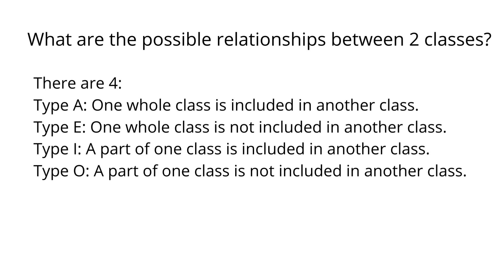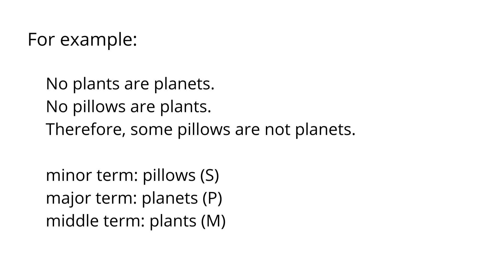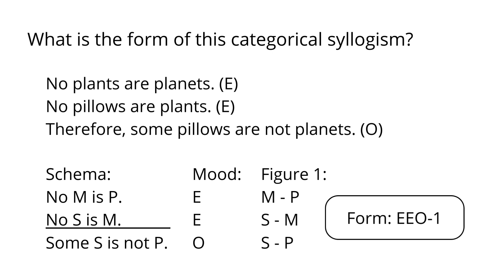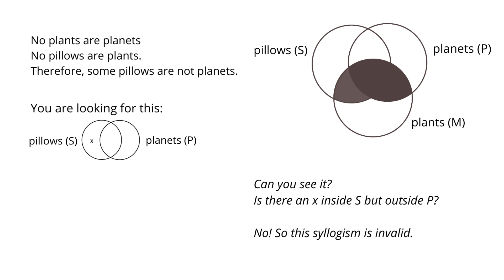EEO-1 Categorical Syllogism Venn Diagram